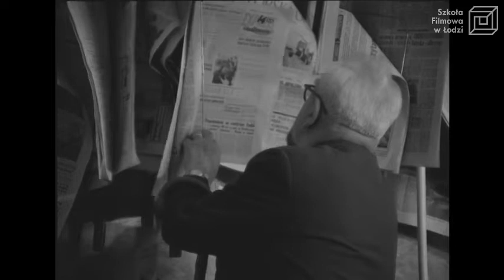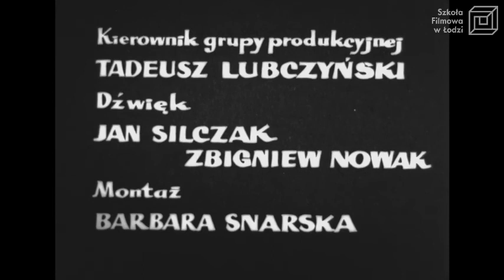"Empik" reż. J. Biazik / PWSFTviT 1976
W filmie ukazana została przestrzeń księgarni Empik. Ludzie przychodzą tam, aby poczytać, posłuchać pisarzy podczas spotkań autorskich bądź po prostu porozmawiać przy herbacie – niekoniecznie na temat literatury.